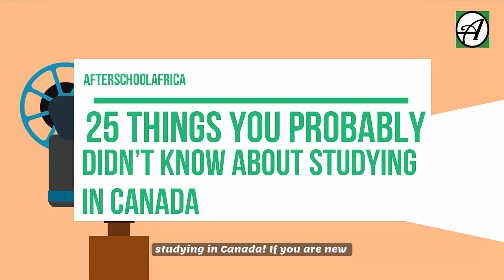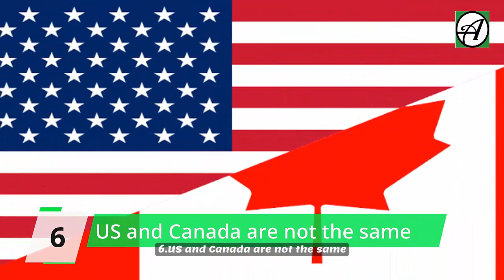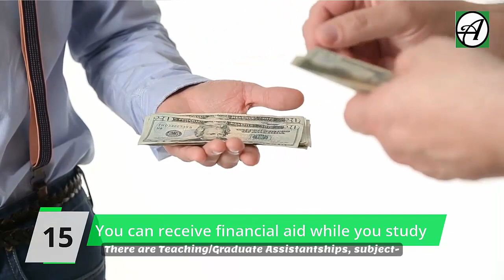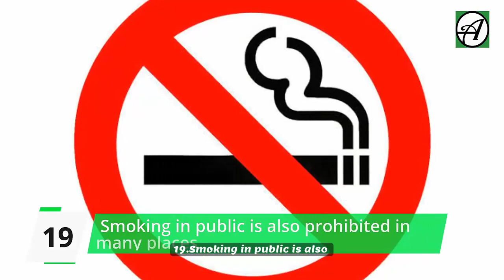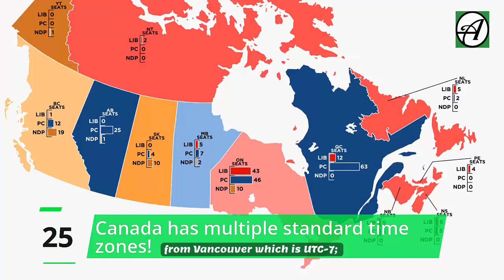25 Things You Didn’t Know About Studying in Canada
Canada is among the world’s most prestigious study destination for international students. But beyond the myriad of scholarships, study options and work opportunities available to students during and after their studies, there are various other factors that are often not mentioned. If you are planning to study in Canada, there are minor and major things you deserve to know. So in today’s video, we share with you 25 things you probably didn’t know about studying in Canada! If you are new to this channel, you are welcome.